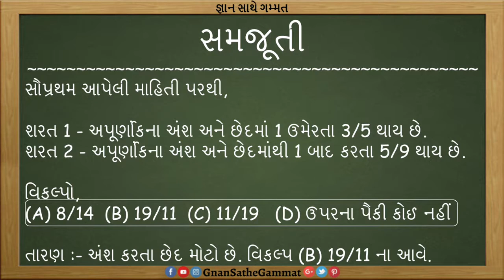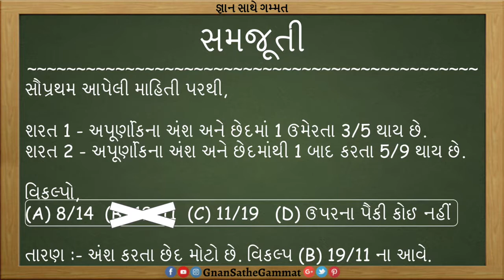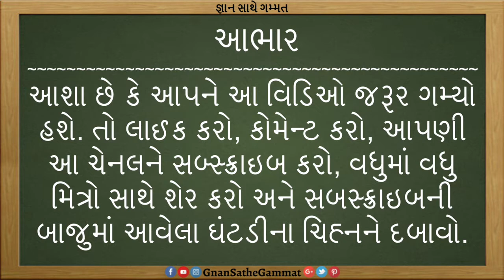Gk gujarati અંશ અને છેદ સાદુ રૂપ